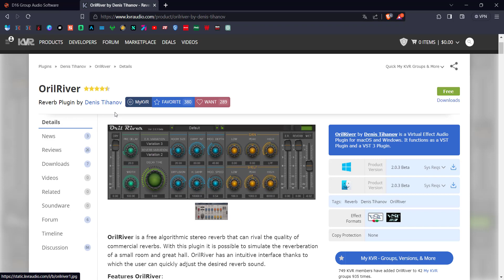Plugins VST Gratuit